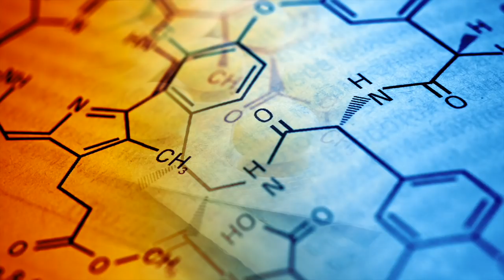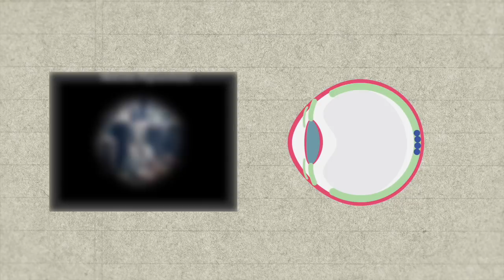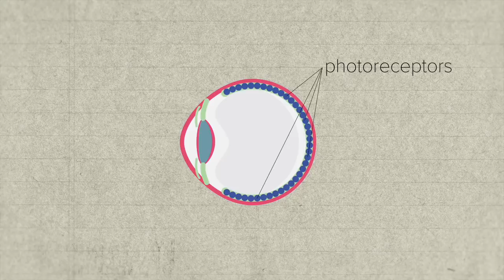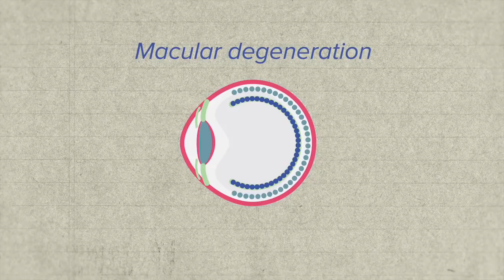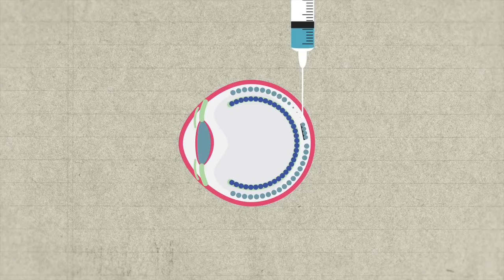Eyeing Stem Cell Therapies for Vision Loss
Stem Cells in Your Face, Episode 3: Eyeing Stem Cell Therapies for Vision Loss. Written and narrated by Kevin McCormack. Directed and edited by Todd Dubnicoff. Eye anatomy animations by InfoShots.com. Additional graphics by Todd Dubnicoff.
More than seven million people in the US struggle to see. While most are not completely blind, they have difficulty with, or simply can’t do, daily tasks most of us take for granted. California's Stem Cell Agency (CIRM) has committed more than $100 million to 17 projects trying to solve this unmet medical need. Two of those projects have begun clinical trials testing cell therapies in patients with severe visual impairment due to retinitis pigmentosa (RP) and age-related macular degeneration (AMD).